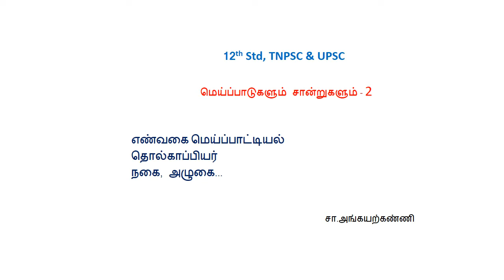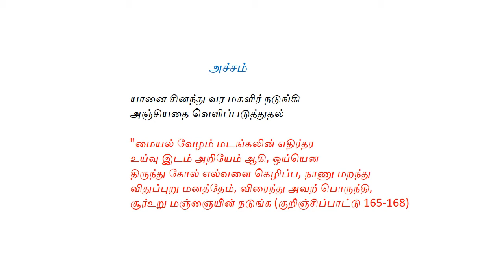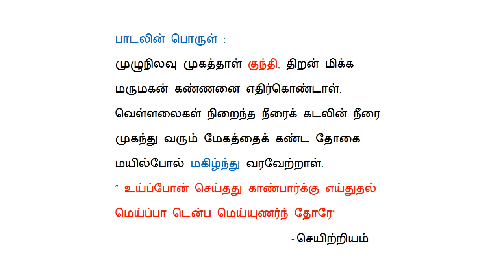12th Std, TNPSC & UPSC மெய்ப்பாடுகளும் சான்றுகளும் - 2 எண்வகை மெய்ப்பாட்டியல் - இளிவரல் - ‍ உவகை வரை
12th Std, TNPSC & UPSC மெய்ப்பாடுகளும் சான்றுகளும் - 2
எண்வகை மெய்ப்பாட்டியல்
தொல்காப்பியர்
இளிவரல் - ‍ உவகை வரை
சா.அங்கயற்கண்ணி